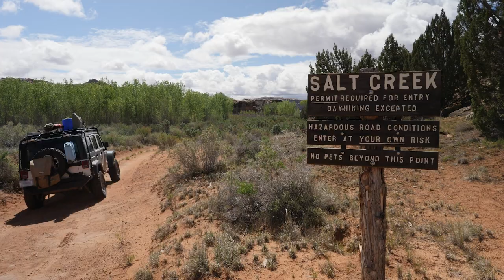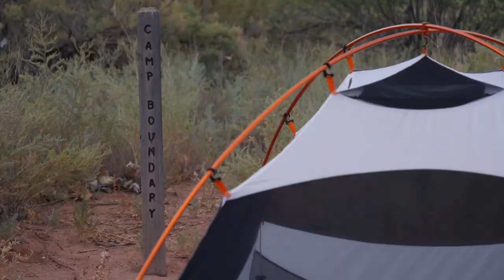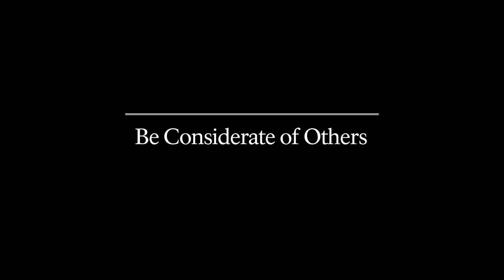Technical Four-Wheel Drive - Canyonlands National Park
This film helps you prepare for your four wheel drive backcountry trip.  Helpful tips and advice provided in this video will help you plan your trip and Leave No Trace while out in these pristine areas.